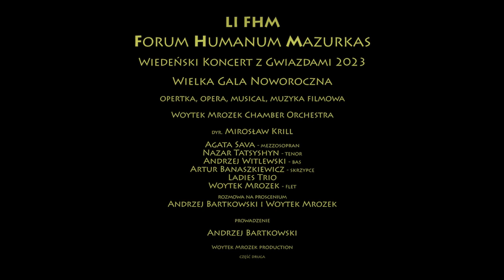51 (LI) Forum Humanum Mazurkas - rozmowa na proscenium - Andrzej Bartkowski i Woytek Mrozek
Rozmowa z dyrygentem i flecistą Wojtkiem Mrozkiem na scenie 51 FHMazurkas w Sali Zeus
- prawie 900 widzów uczestniczyło w tym już kultowym wieczorze poświęconym kulturze
i sztuce - oczywiście "pro publico bono"...
Muzyczne kompozycje w wykonaniu Woytek Mrozek Orchestra
oraz międzynarodowej klasy solistów sceny operetkowej, operowej i musicalowej,
przeniosły niemal tysięczną widownię MCC Mazurkas Conference Centre & Hotel
do Wiednia - ojczyzny walca, polki, a także do Nowego Jorku.
Artyści zaprezentowali nam niezwykły kunszt wokalny
 i wykreowali dla najwspanialsze światowe arie, szlagiery i duety miłosne.
Niespodzianką wieczoru była Plejada Gwiazd:
Agata Sava – mezzosopran,
Andrzej Witlewski – bas,
Nazar Tatsyshyn- tenor,
Ladies Trio – wokal,
a w postać Johanna Straussa wcielił się wybitny skrzypek,
kompozytor i aranżer - Artur Banaszkiewicz.
Wszystkich artystów poprowadził polski dyrygent
i wirtuoz klarnetu Maestro Woytek Mrozek -
producent znany publiczności całego świata
oraz Mirosław Krill – dyrygent.
Publiczność usłyszała największe przeboje Króla Walca - Johanna Straussa.
 Nie zabrakło także popisowych arii i duetów z:
Zemsty Nietoperza, Księżniczki Czardasza, Barona Cygańskiego, Wesołej Wdówki,
Krainy Uśmiechu,  czy walca Nad pięknym modrym Dunajem Marsz Radeckiego,
Hava Nagili, Skrzypka na dachu, pieśni neapolitańskie.
Owacjom na stojąco nie było końca!
Dziękujemy Artystom i naszej kochanej Publiczności!